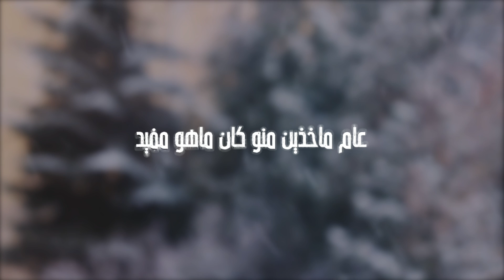HANTA - 3amek Sa3id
Lyrics: Hanta DoppyFlame
Mix/Mast: WizzyMakeThisHit
Visual: Chella Prod